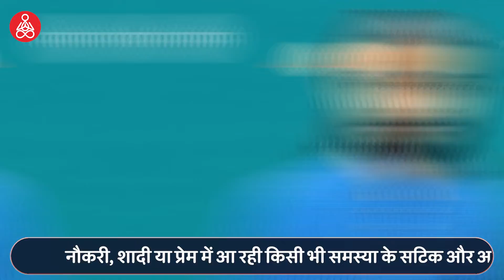27 मार्च से 2 अप्रैल Weekly Horoscope 2022 | साप्ताहिक राशिफल 2022 | मेष | Saptahik Rashifal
27 मार्च से 2 अप्रैल Weekly Horoscope 2022 | साप्ताहिक राशिफल 2022 | मेष | Saptahik Rashifal

From 26  March to 02  April  Horoscope, this is your weekly horoscope by MyPandit for your sign! Here’s all you need to know about the upcoming week. let’s see how your week is going to pan out.

When you know what’s coming, it prepares you for what’s coming. However tough or best the times are, you are going to rock, knowing how your planets are watching over you!

Good or bad, things will look up when you lean on the shoulders of Vedic Astrology and make the best out of your week with the most accurate weekly Rashifal for thelast  week of March 2022.